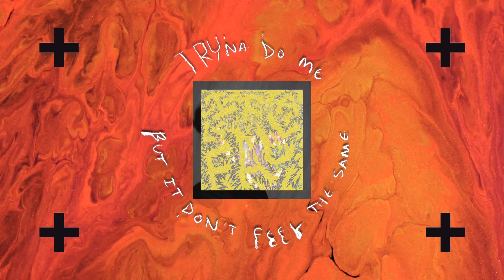davey - I FALL (ft. Aalok Bala) (Official Lyric Video)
song by davey & Aalok Bala
video by davey
artwork by Cameron Spratley
mix by George Nicholas
master by Joe LaPorta